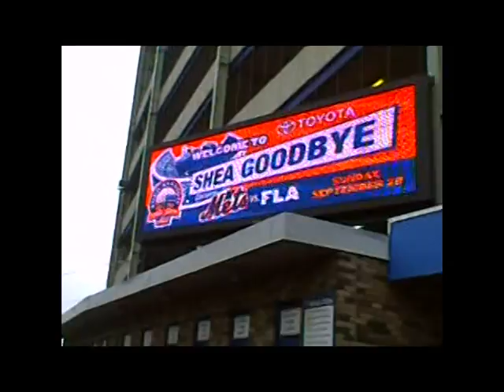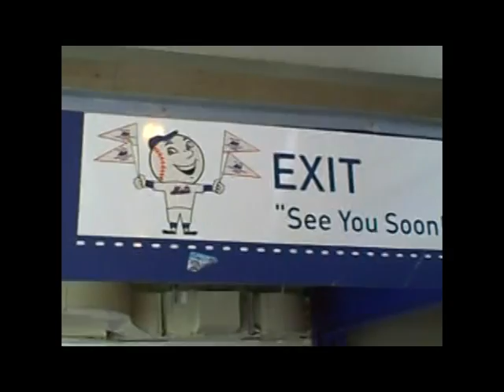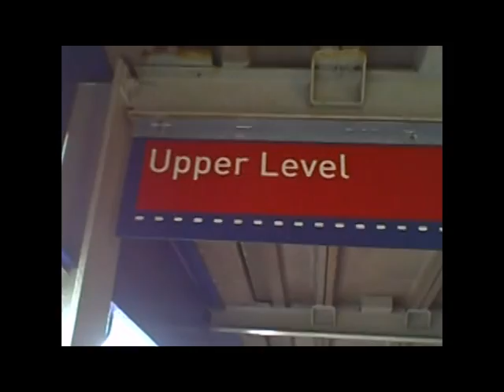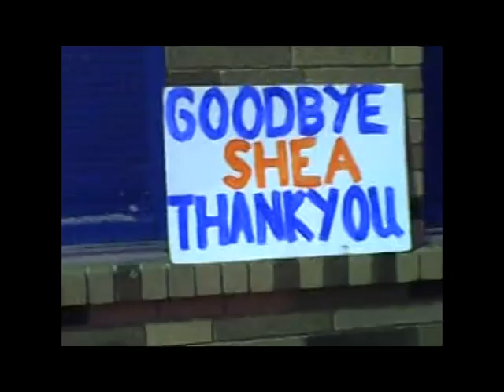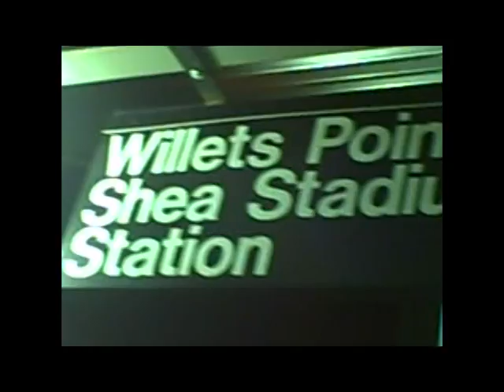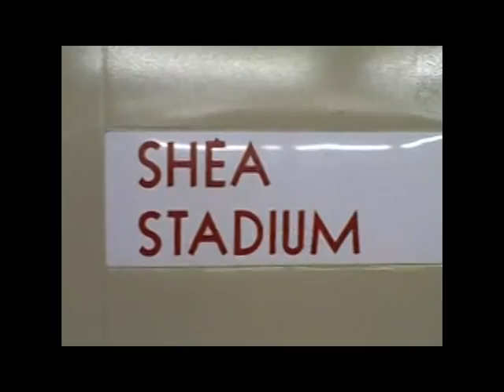Shea Goodbye- Final game and Demolition of Shea Stadium 2008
Video shot by me of Shea Stadium's final game and the demolition of the New York Mets legendary ballpark.